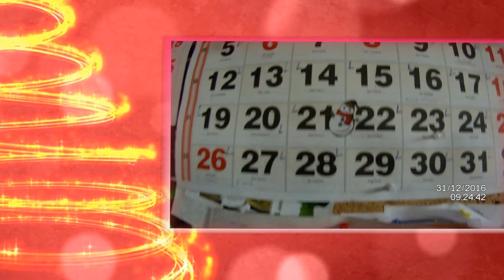ruta calaveras 31122016 sepiada en lloret feliz año nuevo jmsm mallorca movie